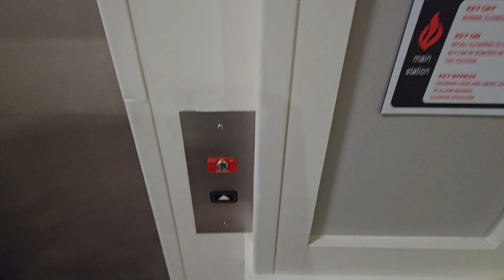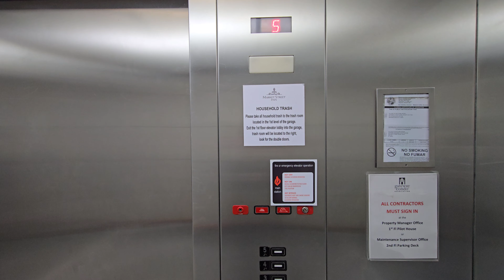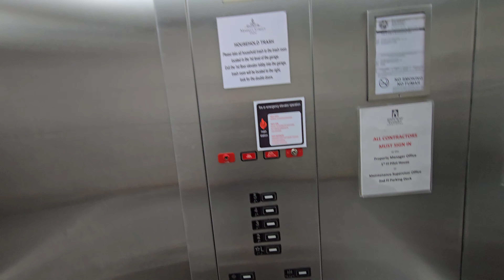Epic Motor! Nice Kone Series 220 Hydraulic Elevator